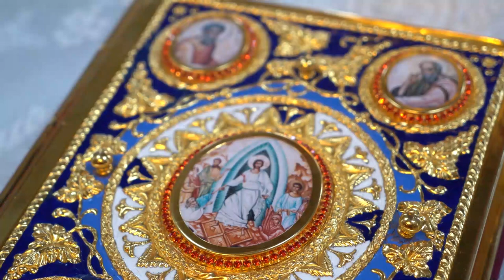Blessed is the Kingdom - 2nd Antiphon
Liturgical Premier of Benedict Sheehan’s Liturgy of St. John Chrysostom
St. Nicholas Cathedral | Washington, D.C.
His Beatitude, Metropolitan Tikhon, presiding